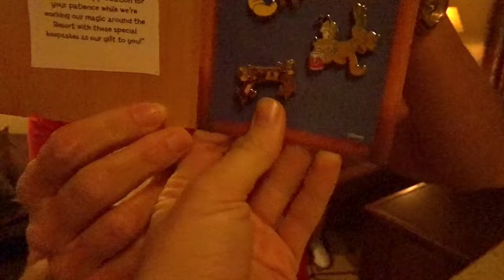TRAVELING TO WALT DISNEY WORLD- DISNEY WORLD VLOG